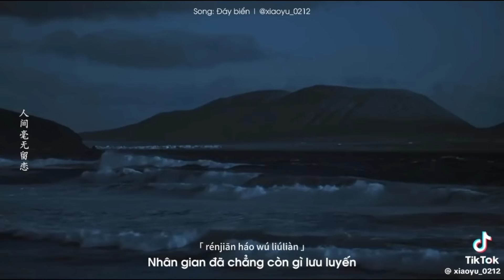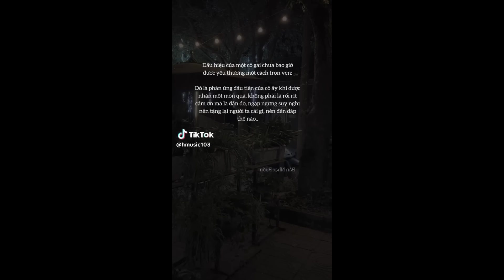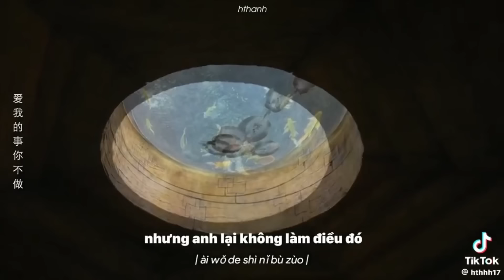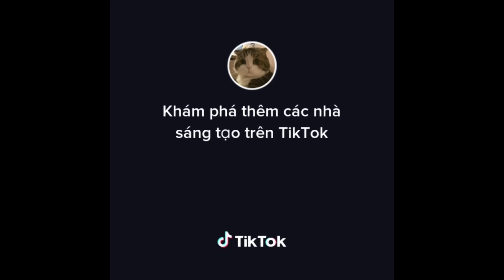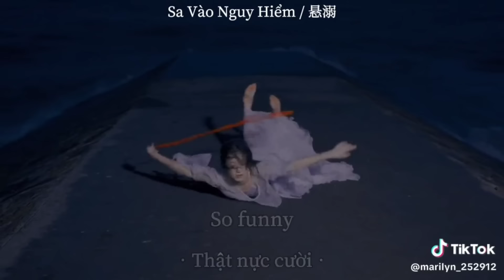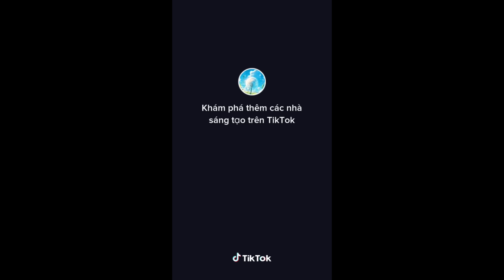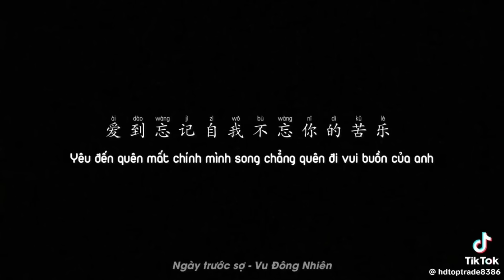[ Tik Tok ] Tổng hợp những bài nhạc Trung buồn chill cực hay P.2